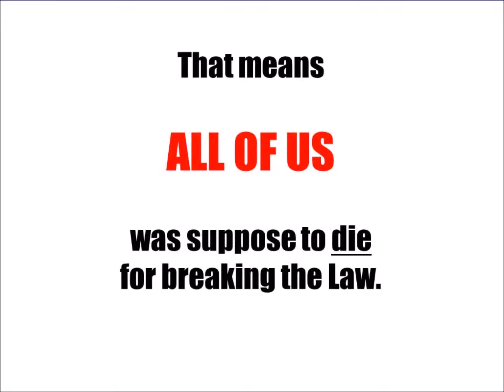Is the LAW a CURSE in 60 secs!!! TRUTH as never heard before – Hebraic Perspective!!!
DOWNLOAD this video and our other videos for FREE – ALLOW 8 SECS to open

HEBRAIC ROOTS TEACHING INSTITUTE (HRTI) for formal distance learning studies in your own time to a PhD

Shalom